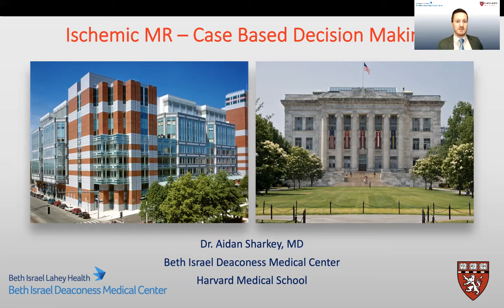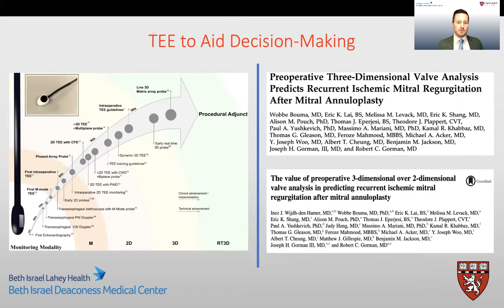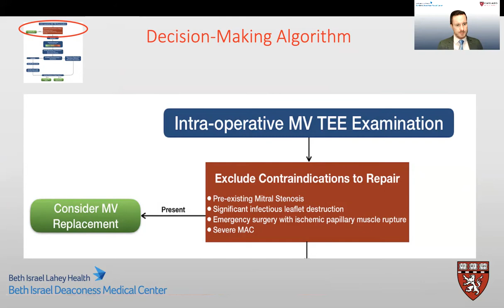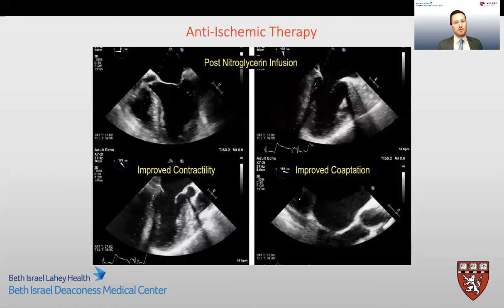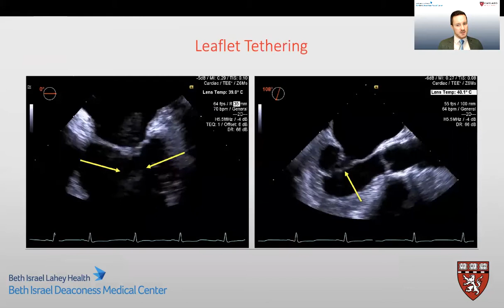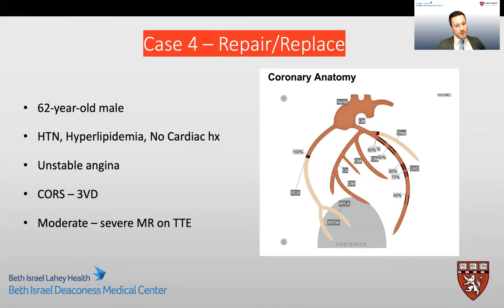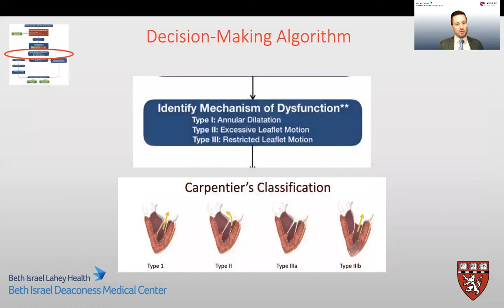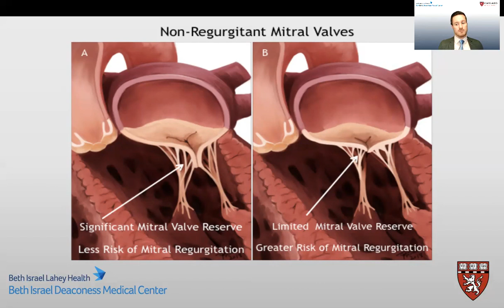2 - Dr. Aidan Sharkey - Case Based Decision Making: Ischemic MR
References
1. Echocardiographic Assessment of the Mitral Valve for Suitability of Repair: An Intraoperative Approach From a Mitral Center
2. Ischemic Mitral Regurgitation: Review and Case-based Discussion with Drs. Aidan Sharkey, Feroze Mahmood and Andrew Maslow